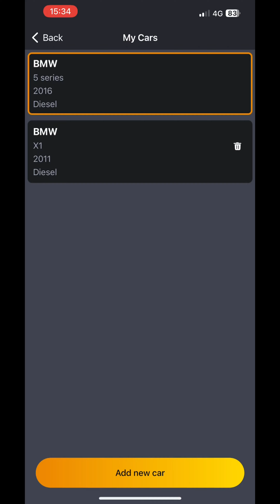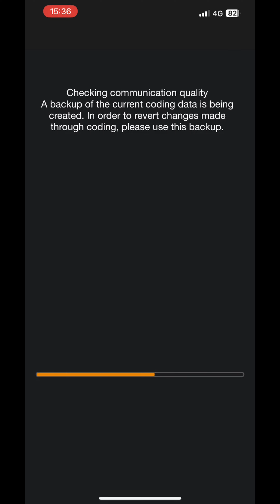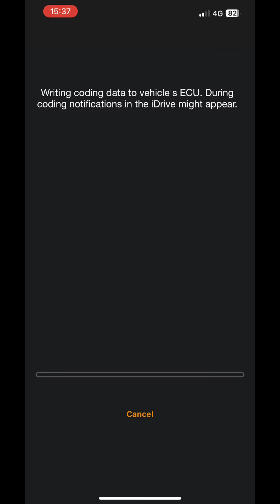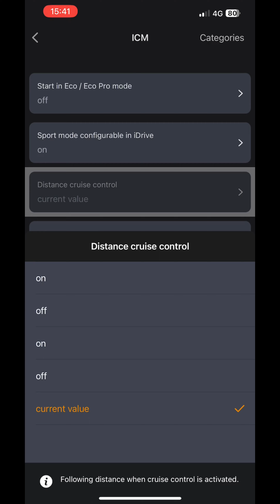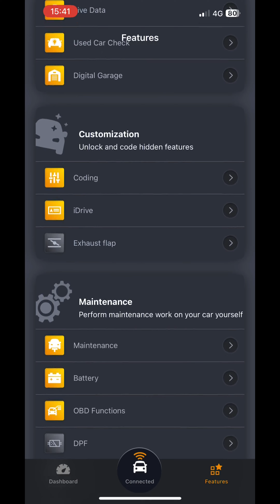Lei av Start/Stop knappen? Prøv dette / Bmw Fix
Ikke sponset, men veldig lett metode hvordan man får fjernet start/stop knappen og litt annet snadder. Håper du liker videoen :)